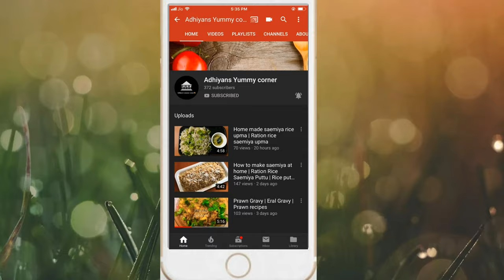10 Minutes Dinner Recipe | Easy Dinner Recipe | Quick Dinner Recipe| Veg Dinner Recipes